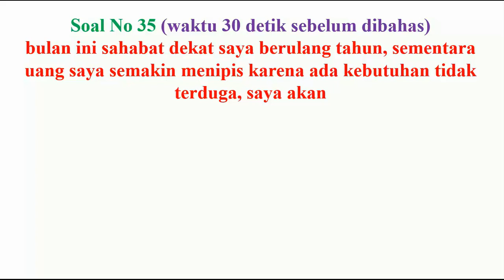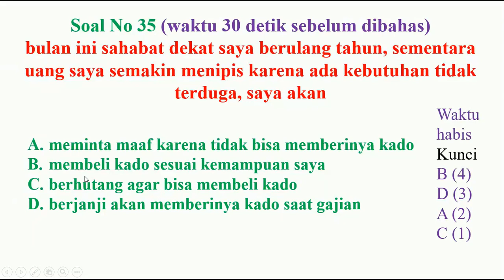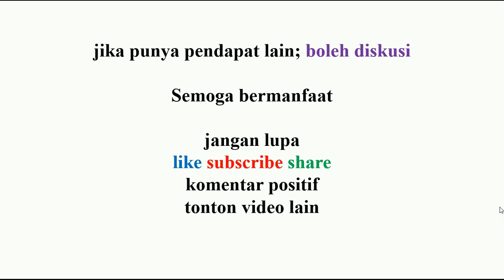manajerial pppk no 35 pembahasan